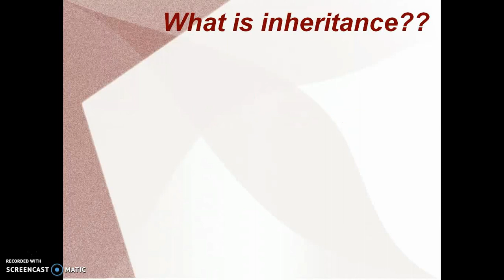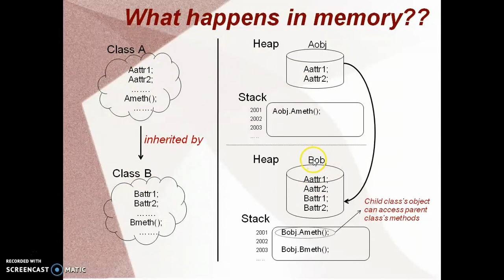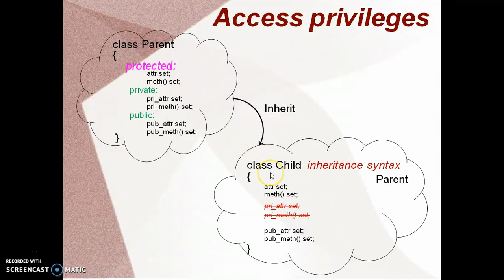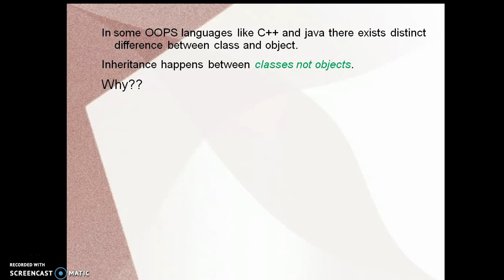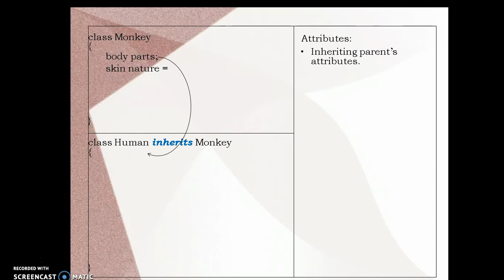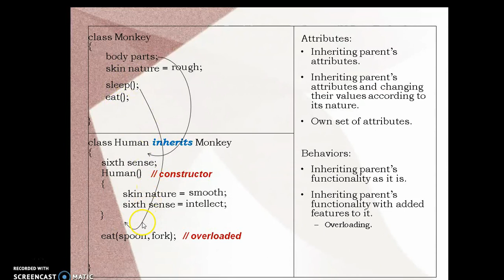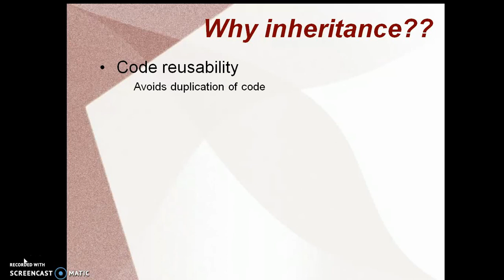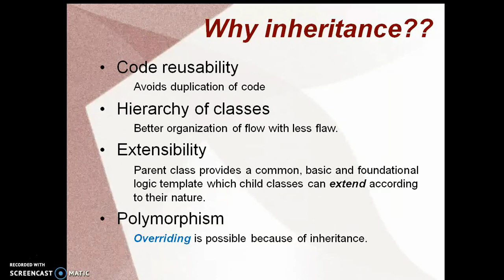object oriented programming concepts in tamil part7 - inheritance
Inheritance is one of the basic features in object oriented programming paradigm.In this video, I have explained in detail about inheritance, what are the access privileges and how they work in inheritance, mainly about protected access specifier. Also, I have explained about what happens in memory when inheritance occurs. How inheritance leads to overriding and overloading is explained with an example. Atlast the advantages of inheritance are discussed.